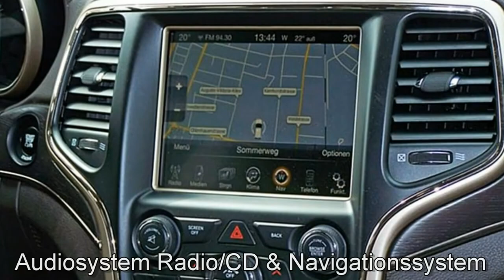Jeep Berlin Jeep Grand Cherokee Summit FCA Motor Village Berlin jetzt Stell